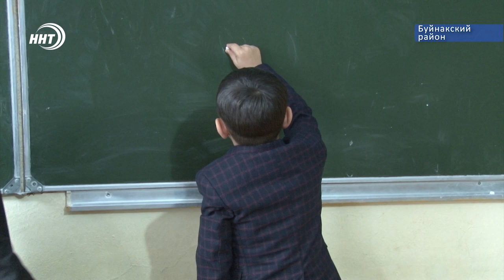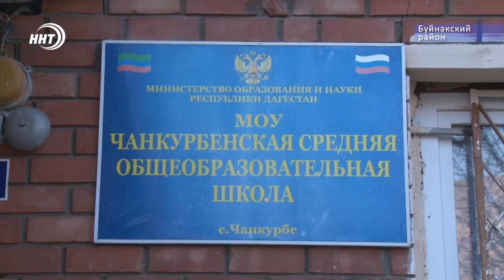Мальчик спас своего друга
В жизни всегда есть место подвигу. Ну а героем его может стать каждый, в независимости от возраста. Что и доказал 6 летний Магомед Султанбеков. Так Первоклассник Чанкурбенской средней школы Буйнакского района спас трёхлетнего мальчика. Подробности у Патимат Ханаповой.